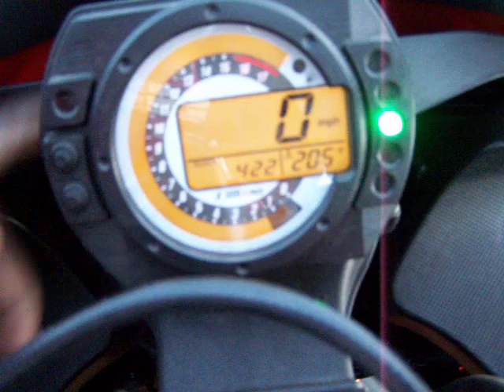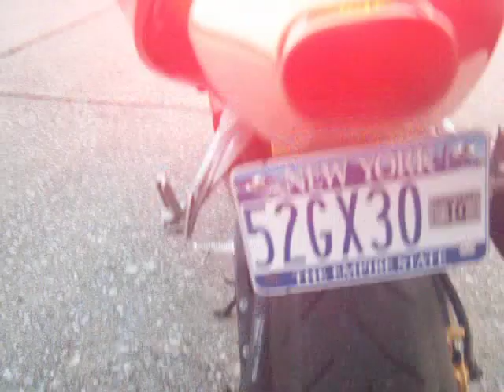05 Magma Red ZX6R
My 2005 ZX6R after a week of ownership. Yoshi RS5 slip on, integrated LED taillight.